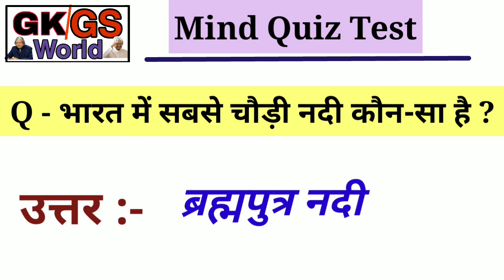भारत में सबसे चौड़ी नदी कौन - सा है ? ( mind quiz test ).